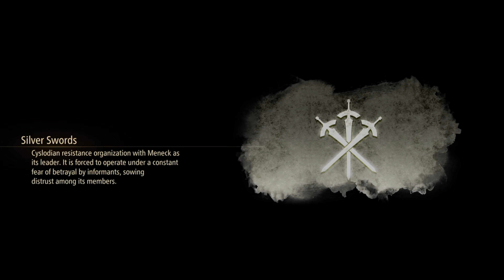Tales of Arise: Ultimate Edition (PS5) Part 8: The Death of Zephyr Gameplay Walkthrough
[PS5 4K] [Japanese Dub/English Sub] Tales of Arise: Ultimate Edition (PS5) Part 8: The Death of Zephyr Gameplay Walkthrough

Featuring 4K/4K60FPS & HD (High Definition) gameplay/walkthrough, preview/highlight, game guide, cinematic cutscene, and game green screen (Free to use/download). All Choices Selection: (By choosing all the different choice option/selection separately, we will able see the different cutscenes/dialogues/reactions reveal by the character(s) in the game)

***NOTE*** New uploaded video might take awhile for it to be shown in 4K/4K60FPS

Playable on platforms:
- Playstation 5
- Playstation 4
- Xbox One
- Xbox Series X/S
- Microsoft Windows

- Watching our whole video until the end